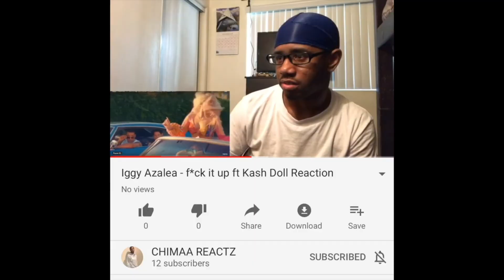Saul Viera - El Compa Tony (Reaction)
Intro Song 🎵

Outro Song 🎵